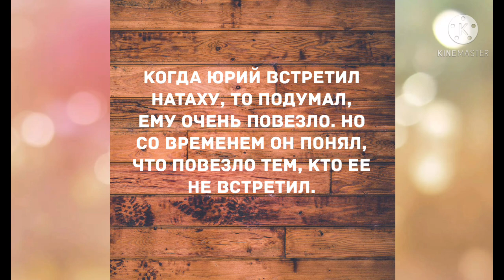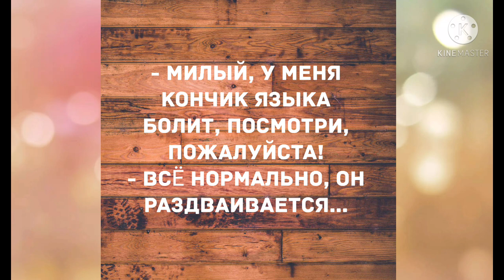- Милый, у меня кончик языка болит. Прикольные анекдоты дня!